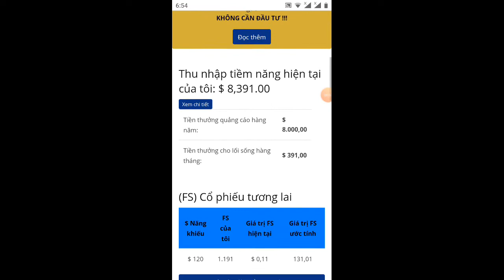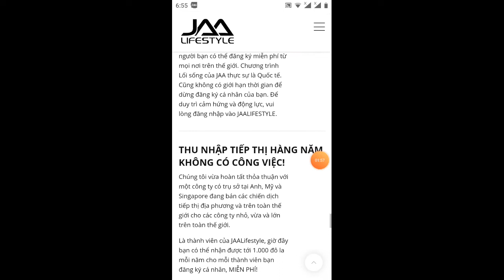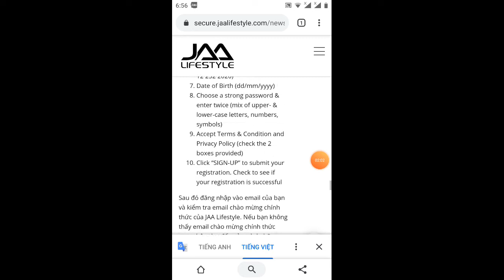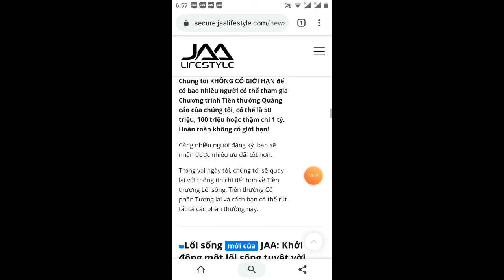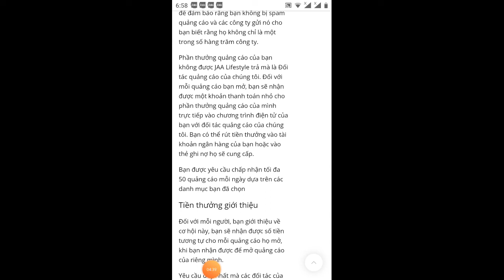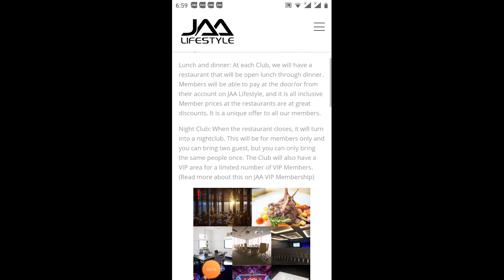update kèo nhận 500cổ phiếu Ef=50$ có làm được không?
AI KHÔNG ĐĂNG KÝ NHẬN 𝟓𝟎$ CỔ PHIẾU TƯƠNG LAI 500$ ➕ 𝟏𝟎$/𝟏𝐑𝐄𝐅 THÌ SAU NÀY TIẾC LẮM NHA !

ACE CHIẾN NHANH THÔI KẺO MUỘN NHA !
✅ JAA- BÍ MẬT XÂY DỰNG NGUỒN 𝐓𝐇𝐔 𝐍𝐇𝐀̣̂𝐏 THỤ ĐỘNG 𝐊𝐇𝐔̉𝐍𝐆 HOA HỒNG 7 TẦNG SÂU

KHUYẾN MÃI KẾT THÚC 25/5 - CUỐI THÁNG 1/6 CHO RÚT TIỀN !

✅ HỆ SINH THÁI TẬP ĐOÀN JAA LIFESTYLE

➡️ Giá cổ phiếu hiện tại = 0.11$ kế hoạch 0.99$ cuối năm 2020.
✅ Hệ sinh thái JAA LifesLyte
➡️ Dịch vụ mua bán, cho thuê toàn thế giới: Ô tô, Tính chất, Thuyền, Du lịch, Xe máy, Máy bay, Thời trang, Hàng cao cấp, Sự kiện & diễn ra, Lối sống của JAA
Cộng đồng người dùng.
➡️Trang Thương Mại Điện Tử Toàn cầu.
➡️ Câu lạc bộ JAA World Wide
➡️ Câu lạc bộ xe hơi JAA
✅ Cách tạo Cộng Đồng:
➡️ Đăng ký nhận miển phí 1.000$ (tiền thưởng quảng cáo hàng năm)
➡️ Tặng 50$ = 500 Cổ phiếu.
✅ Tiền thưởng hệ thống.
➡️ Giới thiệu trực tiếp = 1.000$ (Tiền thưởng quảng cáo hàng năm)
➡️ Thưởng riêng mỗi ID trực tiếp 10$ (sau 35 ngày từ ngày đăng ký được Rút Tiền)
➡️ Thưởng mỗi ID trực tiếp 15$ - 20$ cổ phiểu giá 0.11$.
➡️ LƯU Ý: KHÔNG CẦN ĐẦU TƯ !!!